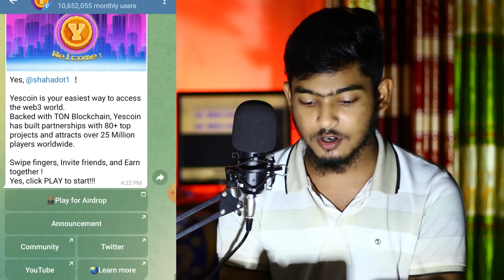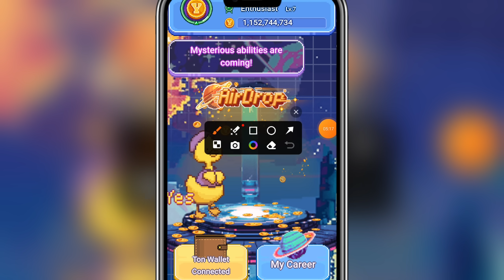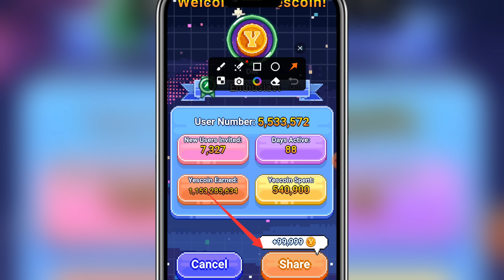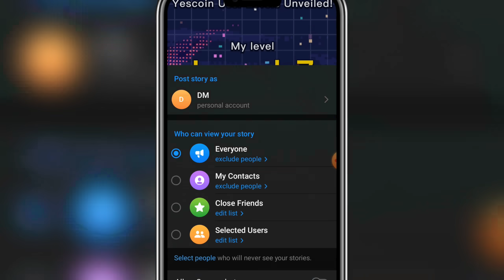YESCOIN Airdrop Update | YesCoin LEVEL UPDATE | Mystery Abilities Coming YesCoin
This Video I Describe  YESCOIN Airdrop Update | YesCoin LEVEL UPDATE | Mystery Abilities Coming YesCoin